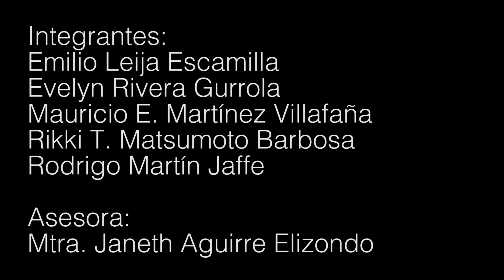Proyecto de Evaluación Final: Reset (cortometraje) | Universidad de Monterrey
Integrantes:
Emilio Leija Escamilla
Evelyn Rivera Gurrola
Mauricio E. Martínez Villafaña
Rikki T. Matsumoto Barbosa
Rodrigo Martín Jaffe
Licenciados en Producción Cinematográfica Digital

Asesora:
Mtra. Janeth Aguirre Elizondo

Otoño 2016